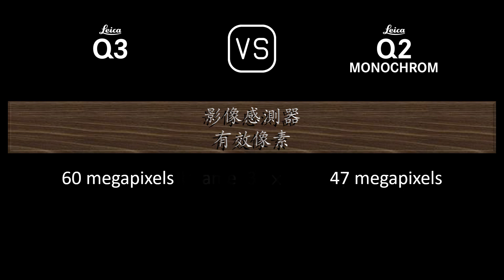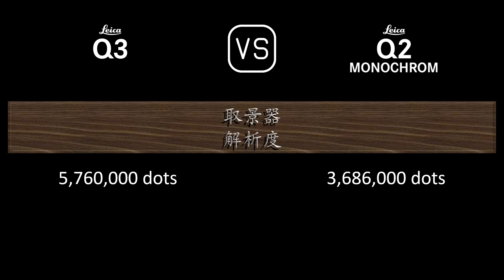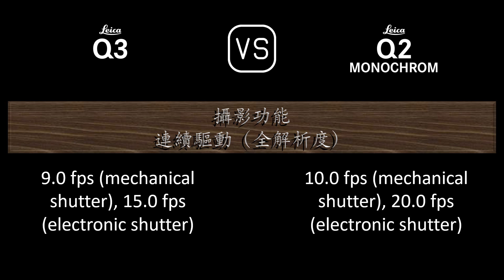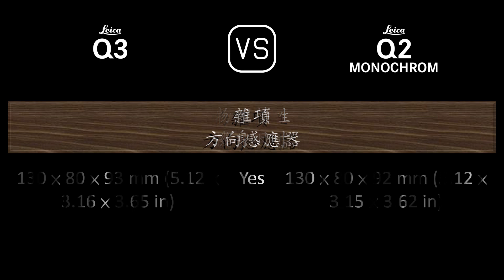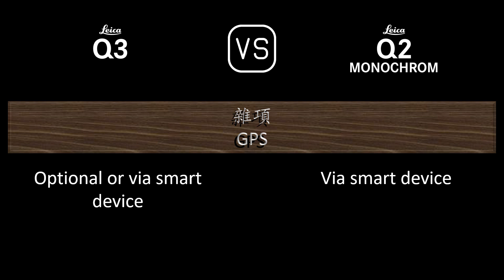Leica Q3 與 Leica Q2 Monochrom 的規格比較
本片是 Leica Q3 與 Leica Q2 Monochrom 的功能概述和規格比較 (comparison of specifications)，希望對您有所啟發。感謝您的支持。

00:24 推出
00:32 機身
00:41 影像感測器
01:05 影像
01:21 光學與對焦
02:06 屏幕
02:26 取景器
02:42 攝影功能
03:43 錄像功能
03:59 儲存
04:04 連接性
04:32 物理特性
04:52 雜項